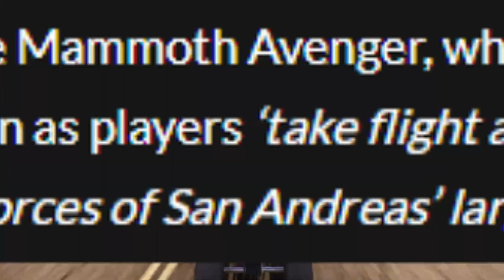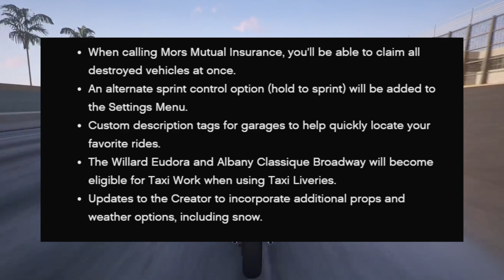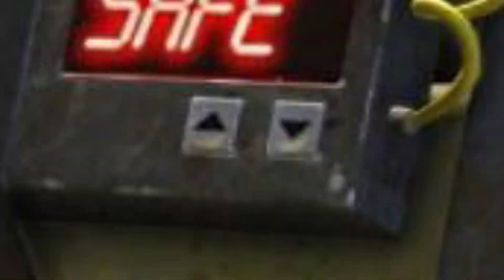GTA San Andreas New Mercenaries Rockstar games Official Update: Battle it Out!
Get ready to experience an adrenaline-fueled adventure like never before in the highly anticipated expansion for GTA Online - San Andreas Mercenaries! Coming to your screens on June 13, this explosive update will bring a whole new level of chaos, mayhem, and thrilling missions to the virtual streets of Los Santos.

In San Andreas Mercenaries, you'll find yourself immersed in a gritty world of underground warfare and intense criminal activities. Join a ruthless band of mercenaries and take on dangerous contracts from notorious crime syndicates, corrupt government agencies, and powerful individuals looking to settle scores. With every mission, you'll face the ultimate test of skill, strategy, and survival.